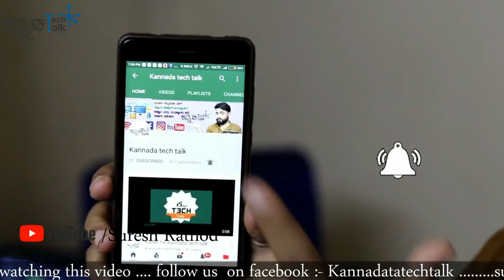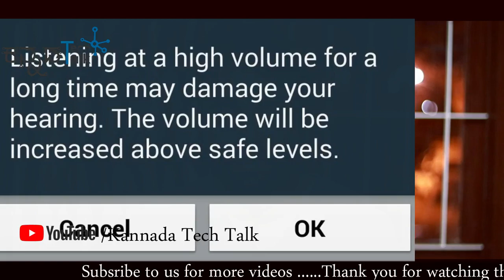Headphone ಉಪಯೋಗಿಸುವ ಮುಂಚೆ ಈ ವಿಡಿಯೋ ನೋಡಲೇಬೇಕು, ಮತ್ತು Headphone ನಿಂದ ಆಗುವ ತೊಂದರೆಗಳು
Headphone ಉಪಯೋಗಿಸುವ ಮುಂಚೆ ಈ ವಿಡಿಯೋ ನೋಡಲೇಬೇಕು, ಮತ್ತು ಆಗುವ ತೊಂದರೆಗಳು

1 :-disadvantages of headphones on health
2:-advantages and disadvantages of earphones in karanataka
3:-effects of earphones on brain
4:-effects of earphones on ears
5:-harmful effects of earphones
6:-how to use earphones safely
7:-advantages and disadvantages of earphones in punjabi language
8:-wearing headphones too much

Credit BACKGROUND MUSIC :- NSC

Note:- All the images/Pictures shown in the video belongs to the respected owners not me .i am not the owner of any images/Pictures showed in the video